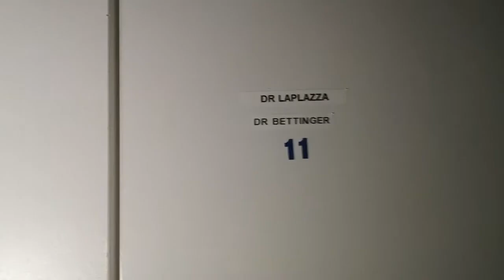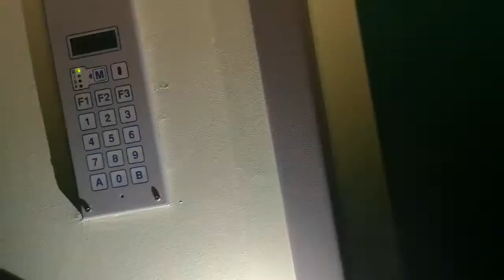Urbex, Hôpital, salle de réveil et salle d interventions !!!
Hôpital 17 siècles je m introduit dans la partie historique pour me retrouver dans la salle de réveille et les salles d interventions. Ce magnifique hôpital qui sera bientôt fermée et oublié, c'est pour cela que toutes les vidéos que je vais faire sur le sujet, servirons de cette façon à ne jamais oublié.le projet de démantèlement de hôpital et stoppé pour l instant. Il garderons la partie historique quand autre bâtiment datant des 1950 ou 1970 avec pour certain rempli d amiante, il seront détruit !!!